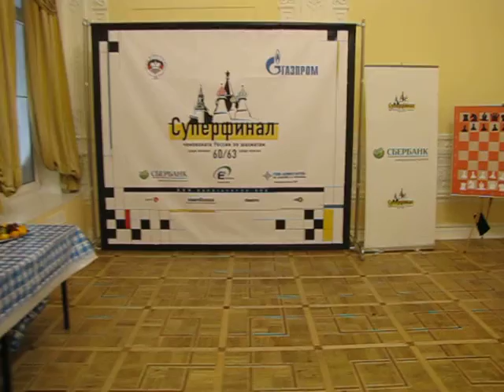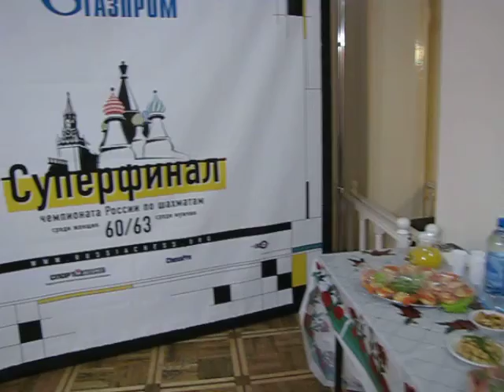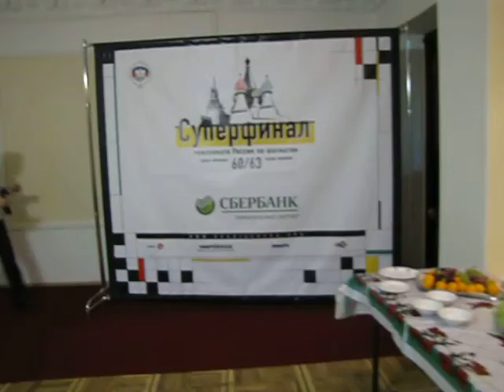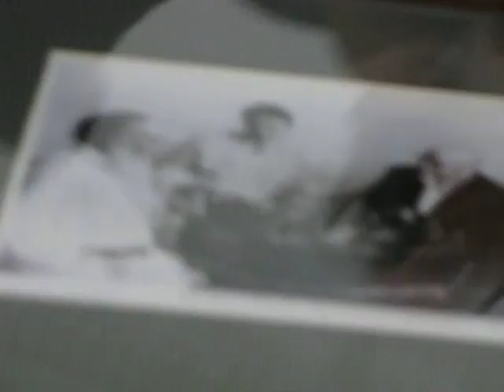chess, handicup, Dvorkovich Hall, 2011